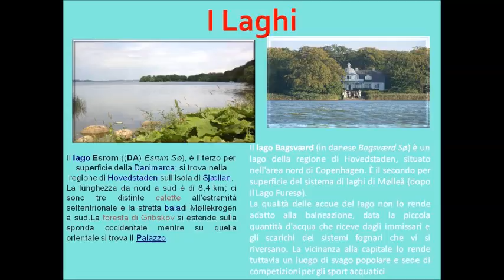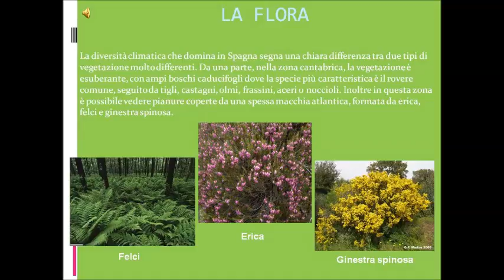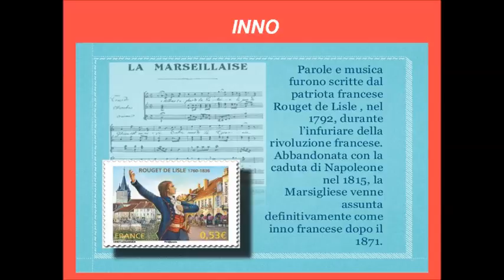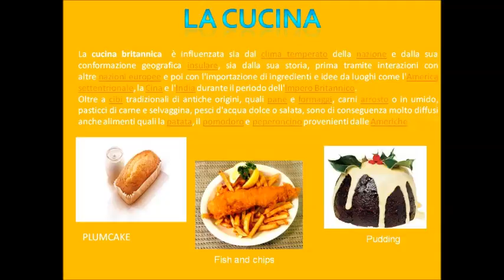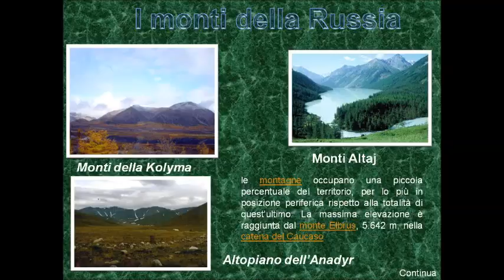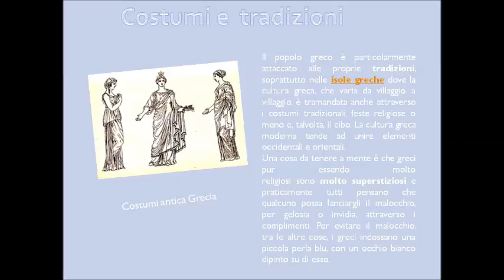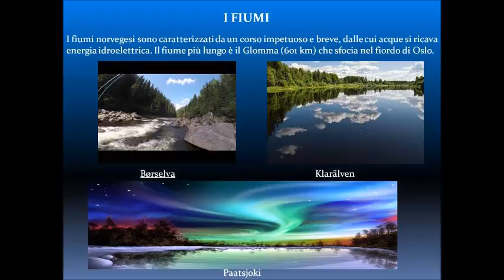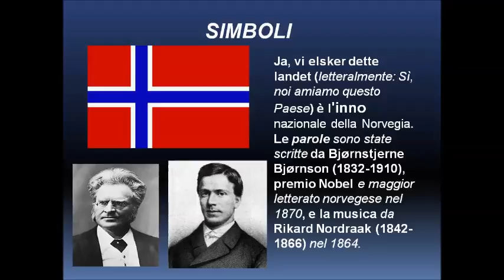Progetto Nazioni d'Europa Scuola Genovesi-Alpi Nocera Inferiore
Progetto Nazioni d'Europa a cura degli alunni della 2^G plesso Cafiero.